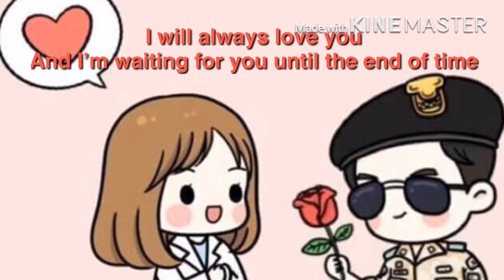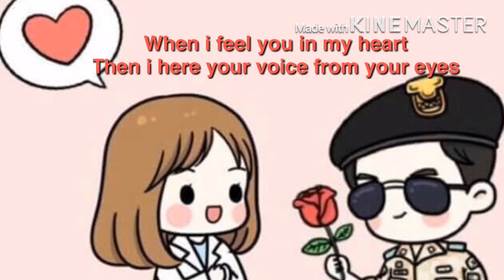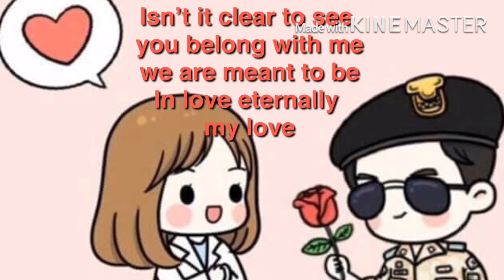You Are My Everything with lyrics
By: Julie Ann San Jose “Descendants of the Sun” soundtrack